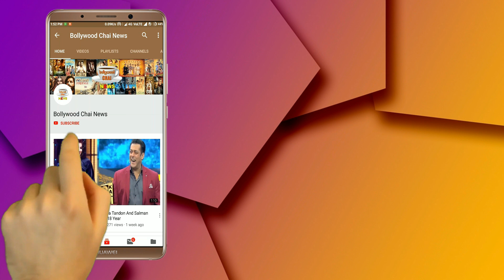Bigg Boss 12 : Romil Chaudhary Acting Of Sanjay Dutt In BB 12 House | Day 102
Bigg Boss 12 : Romil Chaudharu Acting Of Sanjay Dutt In BB 12 House | Day 102 | BB 12 |